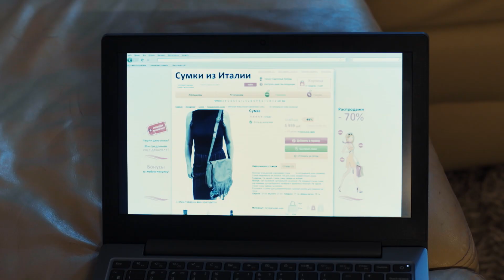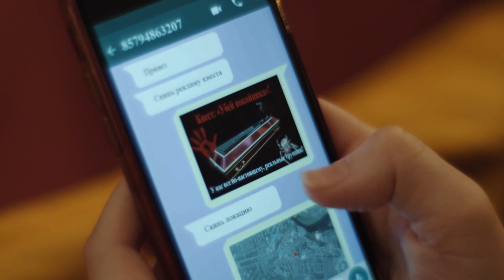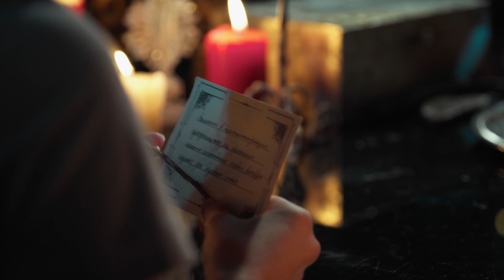LA VIDENTE: serie 24 | Peliculas completas en español latino 2023